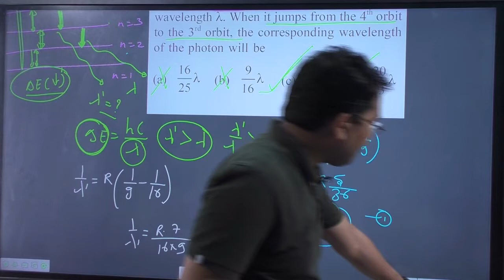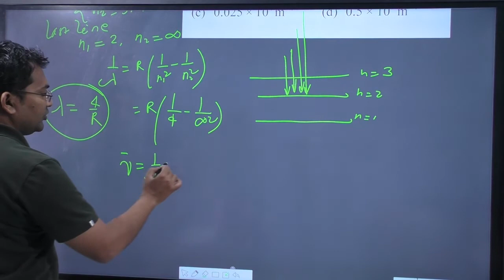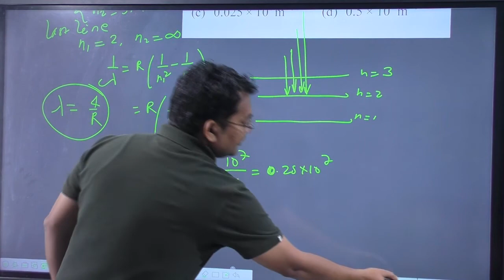Given the value of Rydberg constant is 107 m–1 the wave number of the last || atoms class 12 pyq